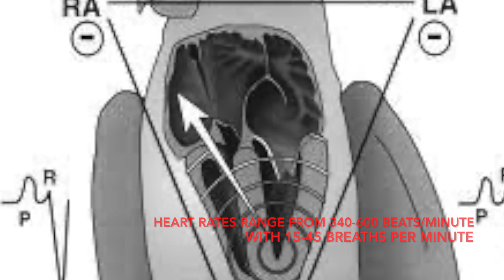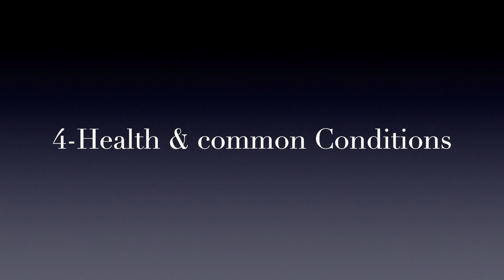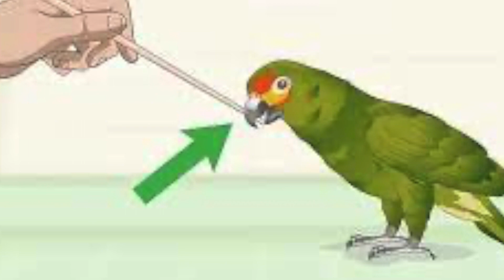8-THINGS ABOUT AMAZON PARROT that you should know/basic guide 4 new Amazon parrot lover#joelaviary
I did try to make a document or a short summary with 8 different points about Amazon Parrot, hope that helps us all and could enjoy the video.
The 8 points that I shared are:
1-Native region and Natural Habitat
2-Different species
3-Caring and feeding
4-Personality and behaviors intelligence
5-Speech, sound and interaction
6-Health and common conditions
7-Breeding
8-life span
(Inspired and suggested by my brother)

The things I have used are to make breeding box for amazon parrot:
*Plywood 0.75inch- total 32 sq ft (for 2 L shaped boxes)
*Nails 1.5 inch- 500gm
*Fevicol SH-250gm
*Steel lock 4inch-2 piece
*Clumps-3 inch 4 piece
*Handles-12 piece( used for stairs and gate opening)

The product which I use
-Medicine and etc:
Link for apple cider vinegar
Link for calcilux
Link for Ostopet
Link for Liv 52
Link for Wormout Gel
Link for Electro Bird/Pet
Link for Scatt

-Birds Accessories
Link for my amazons food/water bowl
Link for my love birds food/water bowl
Link for my budgeriars parakeet food/water bowl
Link for temperature and humidity measurement

-Gadgets
Link for mic